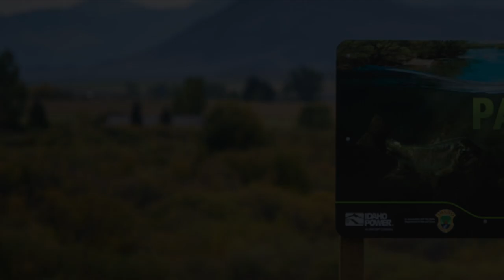Raising One Million Salmon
See how an Idaho Power hatchery supports Chinook salmon populations in the Snake River Basin.